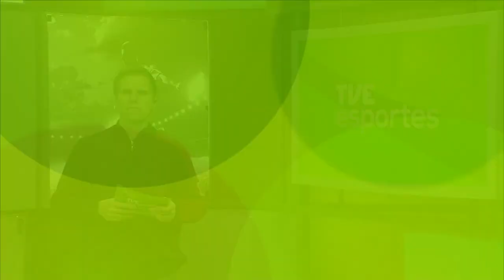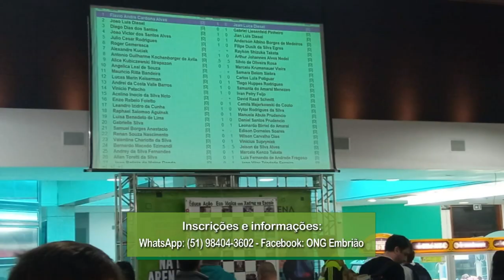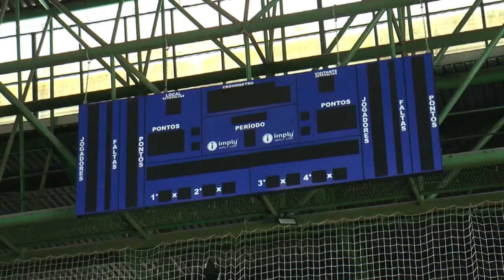TVE Esportes - 14/07/2023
Atrações:
-União Corinthians luta para confirmar presença na próxima edição da Liga Nacional de Basquete, que começa em outubro;
-Dois jogos, duas goleadas, movimentaram a rodada da Copa FGF de Futebol;
-Entrevista com a nadadora paralímpica Susana Ribeiro, que se prepara para o Campeonato Mundial na Inglaterra.